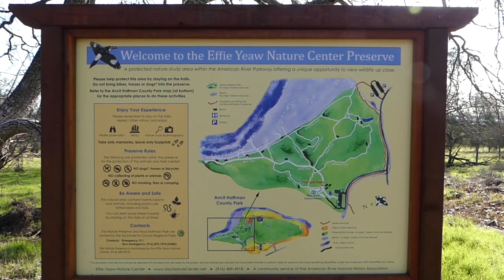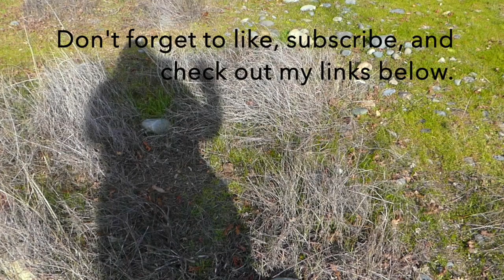Painting and Hiking - But Not at the Same Time.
Hello!  Thanks for stopping by and joining me in my art studio and out in nature.  If you like this video, why not like it with a click?  Subscribes are fun, too!  I love to paint, look for vintage goodies, and take road trips.  Come along for the ride!